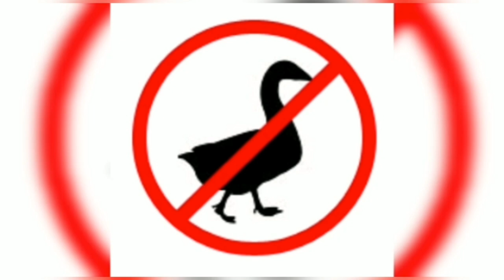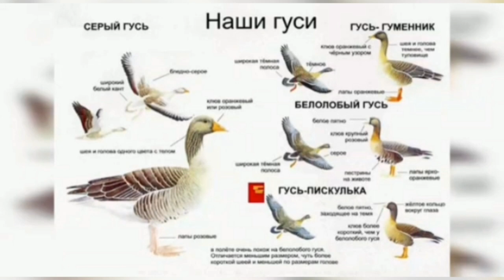Внимание охотники!!!Серый гусь и гуменник теперь в Красной книге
Класс Птицы – Aves
1. Чернозобая гагара – Gavia arctica (популяция юга Дальнего Востока (Амурская и Сахалинская обл., Хабаровский и Приморский края)
2. Красношейная поганка – Podiceps auritus
3. Малая колпица – Platalea minor
5. Гуменник – Anser fabalis

- западный лесной гуменник – Anser fabalis fabalis (Республика Алтай, Архангельская область, Кемеровская область, Новосибирская область, Ханты-Мансийский автономный округ, Ямало-Ненецкий автономный округ)
6. Касатка – Anas falcata (за исключением Приморского края)
7. Очковая гага – Somateria fischeri
8. Сибирская гага – Polysticta stelleri
9. Камчатский тетеревятник – Accipiter gentilis albidus
10. Большой подорлик - Aquila clanga (вид целиком; раньше были только 2 популяции)
11. Кобчик – Falco vespertinus
12. Большая белая куропатка – Lagopus lagopus major
13. Чернобрюхий глухарь – Tetrao urogallus major
14. Морской зуёк – Charadrius alexandrinus
15. Хрустан – Eudromias morinellus
16. Краснозобик – Calidris ferruginea (популяции Республики Саха (Якутия) и Чукотского автономного округа)
17. Большой песочник – Calidris tenuirostris
18. Исландский песочник – Calidris canutus
- новосибирский п/вид – C. c. piersmai
- чукотский п/вид – C. c.  rogersi
19. Большой кроншнеп - Numenius arquata
Новая редакция:
- номинативный п/вид – N. a. arquata (популяции Калининградской обл., Центрального, Южного, Северо-Кавказского и Приволжского федеральных округов, за исключением Кировской обл. и Пермского края)
- степной большой кроншнеп – N. a. suschkini
20. Степной средний кроншнеп – Numenius phaeopus alboaxillaris
21. Малый веретенник – Limosa lapponica
- восточно-сибирский малый веретенник – Limosa lapponica menzbieri
- анадырский малый веретенник – Limosa lapponica anadyrensis
22. Клуша – Larus fuscus
23. Северо-атлантическая тонкоклювая кайра – Uria aalge hyperborea (балтийская популяция)
24. Балтийский чистик – Cepphus grylle grylle
25. Обыкновенная горлица – Streptopelia turtur
26. Сизоворонка – Coracias garrulus
27. Малый черноголовый дубонос – Eophona migratoria
28. Дубровник – Emberiza aureola
29. Овсянка-ремез – Emberiza rustica
Класс Млекопитающие – Mammalia
1. Восточный длиннокрыл – Miniopterus fuliginosus
Обыкновенный длиннокрыл разделен на два вида: обыкновенный длиннокрыл и восточный длиннокрыл.
2. Европейская широкоушка – Barbastella barbastellus
3.Черношапочный сурок – Marmota camtschatica
   - камчатский п/вид – M. c. camtschatica (чукотская популяция).
4. Крапчатый суслик – Spermophilus suslicus
5. Индийский дикобраз – Hystrix indica
6. Песец – Alopex lagopus
   - берингийский п/вид – A. l. beringensis
7. Полосатая гиена – Нyaena hyaena
8. Каспийский тюлень – Phoca caspica
9. Тюлень-монах – Monachus monachus
10. Северный олень – Rangifer tarandus
   - европейский п/вид – R.t. tarandus
   (мурманская западная, мурманская восточная, карельская, коми-архангельская, вятско-камская популяции)
   - сибирский лесной п/вид – R. t. valentinae  (алтае-саянская и ангарская популяции за исключением Республики Тыва)
   - охотский п/вид – R.t. phylarchus (камчатская популяция)
11.  Сайгак – Saiga tatarica
12.  Сибирский горный козел – Capra sibirica (восточно-саянская популяция за исключением Республики Тыва)
13. Снежный баран – Ovis nivicola
    - кодарский п/вид – O.n. kodarensis
14. Косатка – Orcinus orca (дальневосточная плотоядная популяция)